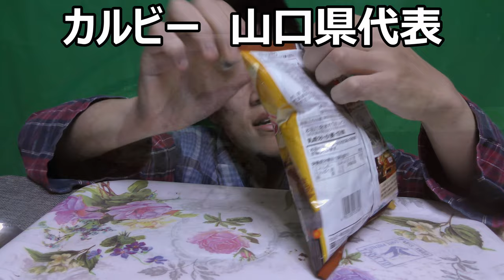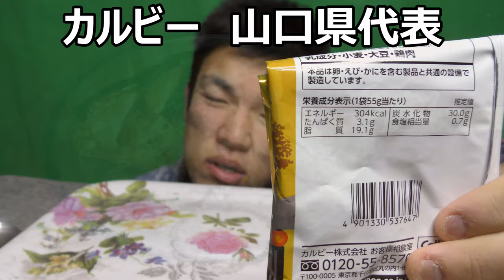カルビー４７企画山口県代表山賊焼ポテチ食べてみた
カルビー４７都道府県企画山口県代表は山賊焼ポテチ！！ファミマの山賊焼で食べた経験はありますが、これってご当地グルメだったんですね！！クリスマスはやっぱりチキン？